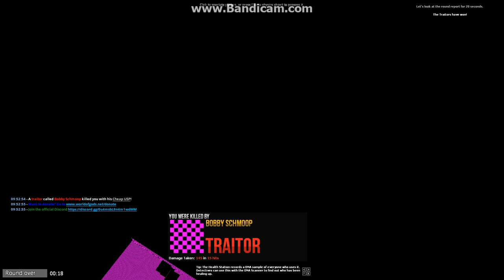GARYS MOD RAPE